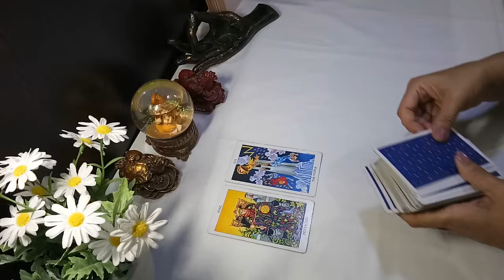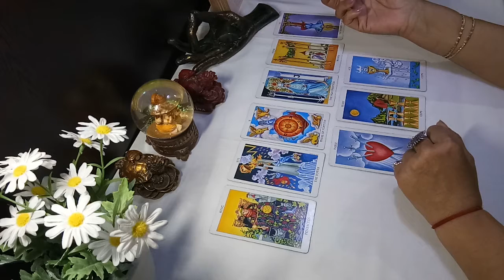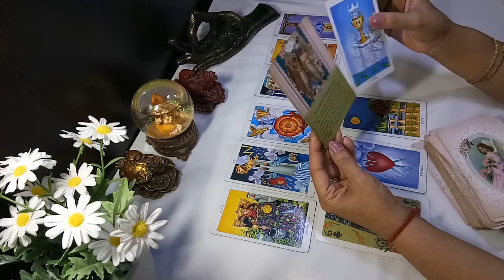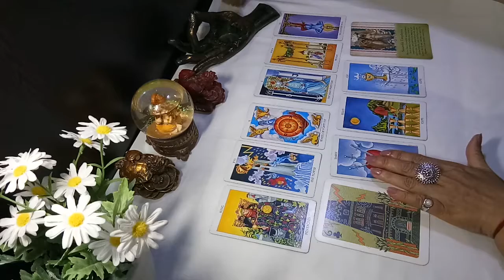VIRGO ♍ faced unexpected great loss & now life is totally stagnant